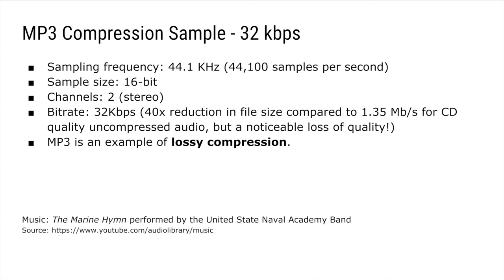Effect of MP3 compression strength on digital audio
This short video compares the same piece of music with different strengths of MP3 compression applied to show the effect on audio quality. MP3 is a lossy compression format, as is obvious when listening to the 32kbps audio. Nevertheless, it is still possible to understand and derive meaning from the lossy data as our brains are adept at perceiving poor quality audio.